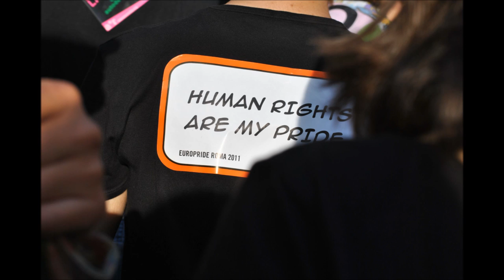EUROPRIDE 2011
From Termini Station to the Circo Massimo, through Via Cavour and the Colosseo, one million people marched and danced in Rome celebrating the Europride 2011.
Fantastic party...great people...have a good time.